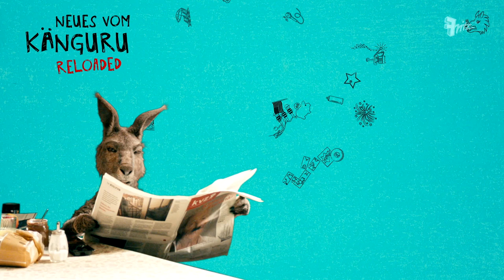Berlin Alexanderplatz | Neues vom Känguru reloaded mit Marc-Uwe Kling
Zum Film "Die Känguru-Chroniken": Die Original-Folgen von "Neues vom Känguru" mit Marc-Uwe Kling:

"Can you please take a picture from us with the TV-Tower" wird das Känguru von einem Touristen gefragt. Böse Falle.

Marc-Uwe Kling wohnt mit einem Känguru zusammen. Das Känguru schnorrt sich durch und erzählt gern von den Vorzügen des Kommunismus. Auf die USA ist es dagegen nicht gut zu sprechen - dafür auf Schnapspralinen und Nirvana, die Band, nicht das Jenseits.

“Neues vom Känguru” ist eine Comedy, die 2008 zum ersten Mal auf Radio Fritz lief. Auch zehn Jahre später feiern wir Marc-Uwe und sein Beuteltier immer noch! In den letzten Jahren war Marc-Uwe Kling mit seinem Känguru auf Bühnen zu sehen, in Büchern zu lesen und in Hörbüchern zu hören. Seit dem 5. März 2020 hüpft das Känguru in “Die Känguru-Chroniken” sogar durch seinen ersten Film.

Hier den Trailer zu "Die Känguru-Chroniken" ansehen

Auf diesem Kanal bekommt ihr die Ursprünge (höhö, Sprünge) des Kängurus auf die Ohren. Damit sich Eure Augen dabei nicht langweilen, könnt Ihr dem Känguru beim Essen, Schlabbern und Sportmachen zusehen.

Vielleicht schlummert das nächste Känguru ja schon in Euren Notizen oder Eurem Kopf.

Neues vom Känguru reloaded ist eine Produktion von Fritz, der jungen, digitalen Marke des Rundfunk Berlin-Brandenburg (rbb). Fritz ist Teil des deutschen öffentlich-rechtlichen Rundfunks (Wikipedia)